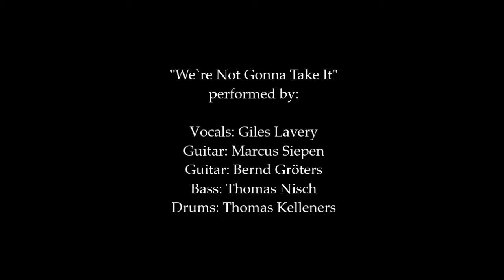Metal Piranhas - We`re Not Gonna Take It (Twisted Sister live Cover)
Rare live footage from Metal Piranhas live in Krefeld, Funzel @ the Metal Piranhas Party, May 17th 2014.
"We`re Not Gonna Take It" performed by:
Vocals: Giles Lavery
Guitar: Bernd Gröters
Guitar: Marcus Siepen
Bass: Thomas Nisch
Drums: Thomas Kelleners

Original by Twisted Sister